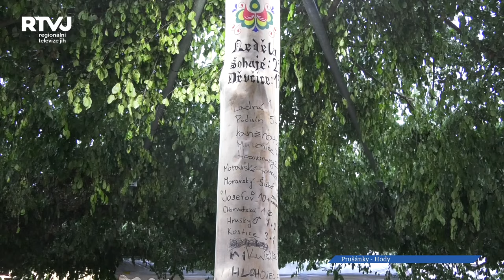Letošní hody v Prušánkách jiné a přesto stejné.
Letošní hody v Prušánkách jsou jiné a přece stejné. Minulé léta byly poznamenané obrovskou nejistotou, zda se hody konat budou, nebo nebudou. Bylo vidět, že pod zeleným byla spoustu diváků, a hlavně krojovaných, kteří se upřímně těšili, že můžou ukázat své kroje a tradice. My jsme s kamerou zavítali v době, kdy se sjížděly přespolní chasy a hned jsme vyzpovídali stárka a stárku, jak vypadají hody v Prušánkách.